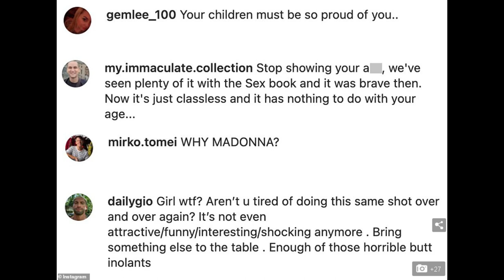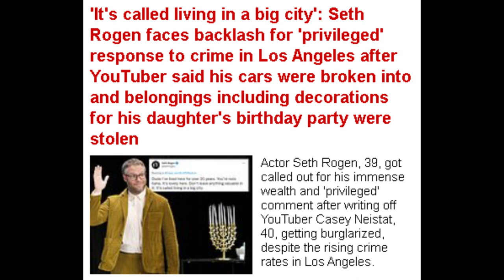Madonna's New Cringe Dance and Workout Video and Listen To Seth Rogen Put His Foot in His Mouth!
Dum Dum

✭ Captioning ✭
News broadcaster Dum Dum, “Hi, I'm your host Dum Dum and welcome to the Dum Dum News Channel. In today's news I'll be covering Madonna's New Cringe Dance and Workout Video and Listen To Seth Rogen Put His Foot in His Mouth Again."